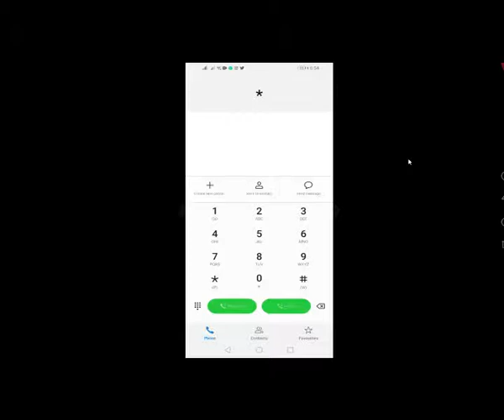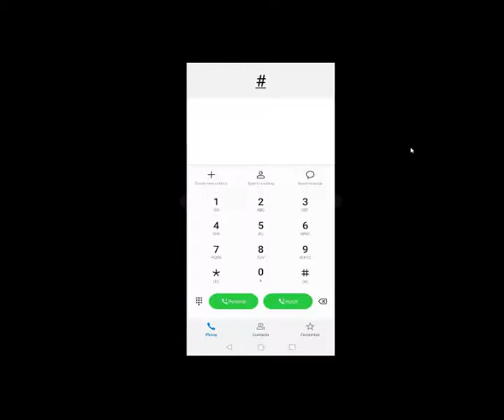hutch free reload daily | நாளாந்தம் FREE Reload | corona season offer | Quk Review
in this video we can shown You hutch new update in this pandemic. hutch offer daily Rs10 free reload for hutch user. great news for hutch users you can get now free Rs 10 reload daily.

use hutch free reload code : *288#